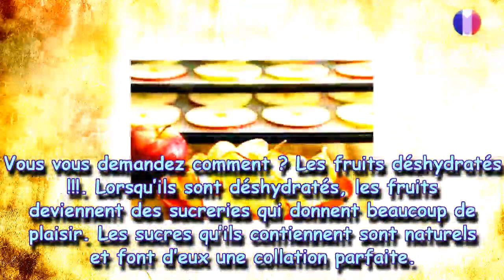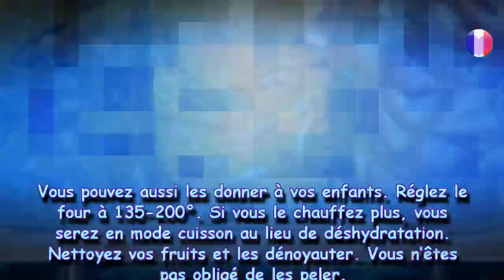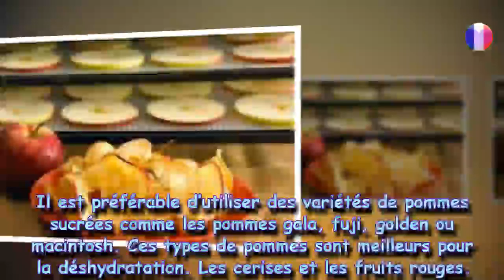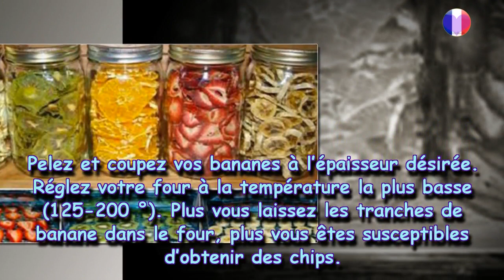Une astuce simple pour déshydrater les fruits à la maison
Vous êtes plutôt un bec sucré et vous êtes souvent tenté par un paquet de bonbons. Pourtant, vous souhaitez faire attention à votre ligne et à votre santé. Vous culpabilisez à chaque fois que vous cédez à la tentation. Qu’à cela ne tienne. Vous allez pouvoir vous régaler tout en évitant les sucres raffinés, les colorants et autres ingrédients nocifs contenus dans vos